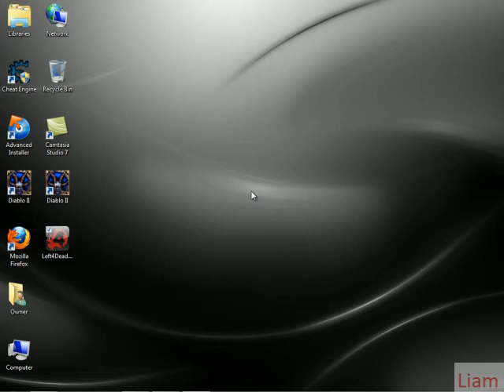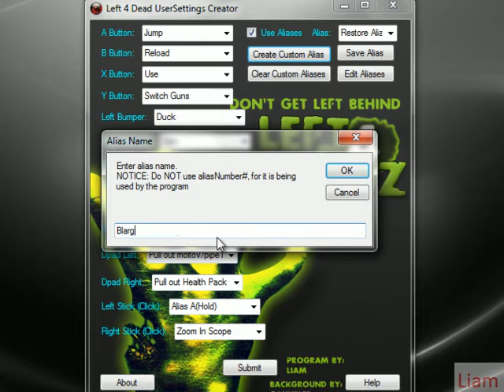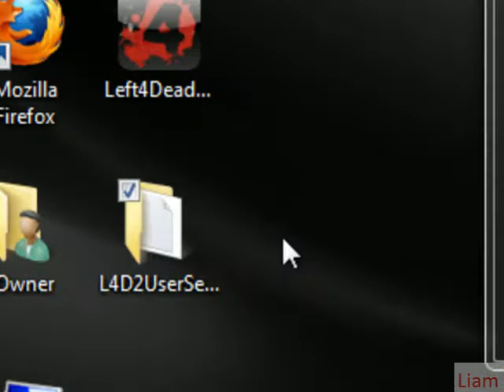Left 4 Dead 2 UserSettings Creator - Left4Modz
This UserSettings Creator makes the code for the mod itself and all you do is copy it into L4D2e or SAIO from Left4Modz.com. I made this program and take all credit for it (Except the background, made by Gauntlet). It was made using VB 2008. If you have any questions, please go to Left4Modz asking for Liam for help. Link is also at the site.

*Song* Sing is from Portal, called: Portal - Still Alive

*QUALITY* Uploading it to Youtube has decreased the quality by a lot. -_-

*PATCHED* Left 4 Dead 2 on the Xbox 360 has been patched. Although you can still mod offline and through System Link ect...